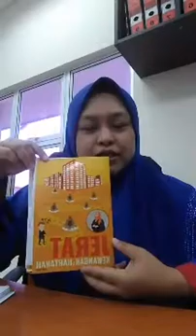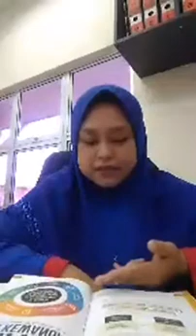5 tiang kewangan bukuJeratKewangan&Hartanahsiri05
5 tiang impian kewangan...
bagaimana nak urus kewangan...kena follow 5 tiang ni.